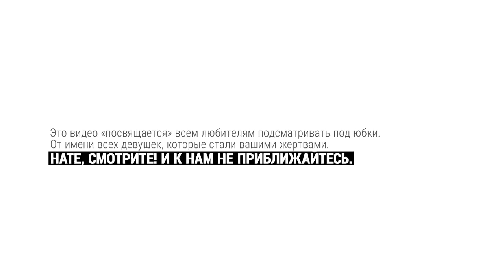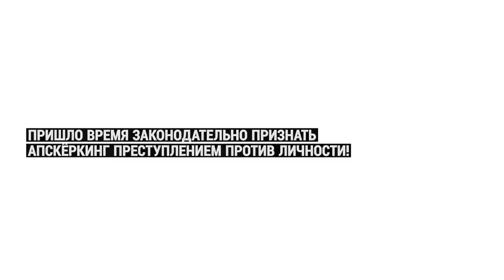Woman pulls up skirt in crowded station calling to criminalize ‘upskirting’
Woman pulls up skirt in crowded station calling to criminalize ‘upskirting’ (VIDEO)

A young Russian woman has staged a solo protest by pulling up her skirt on the St. Petersburg subway, protesting so-called upskirting – the practice wherein men take pictures under the skirt of an unaware victim.
Russian student Anna Dovgalyuk, who describes herself as a public activist, published a “video manifest” in which a young woman stands in the middle of a series of crowded St. Petersburg subway stations and hikes up her red dress in front of the camera.

“This video is ‘dedicated’ to all who love to peek under skirts. On the behalf all women who became your victims – here, look! And stay away from us,” the caption on the video reads.